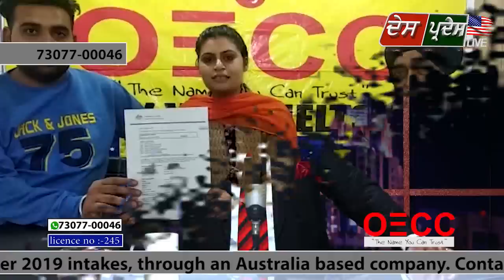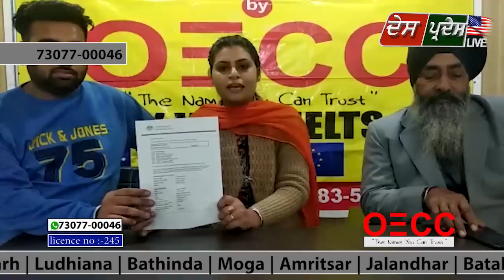ਕਿਵੇਂ ਮਿਲੇਗਾ 5.5 Band ਤੇ Australia visa ਜਾਣੋ ਇਸ Show ਚ !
Des Pardes Live With OECC 5 march 2019
Amandeep singh,Biri Chawla
Study in CANADA.
Study Visa 2019,
New Immigration Rules 2019.
Study in AUSTRALIA.
15% Scholarships.
Apply for UG and PG courses with 6 band in leading Colleges and Universities for JAN & JULY 2019 intakes.